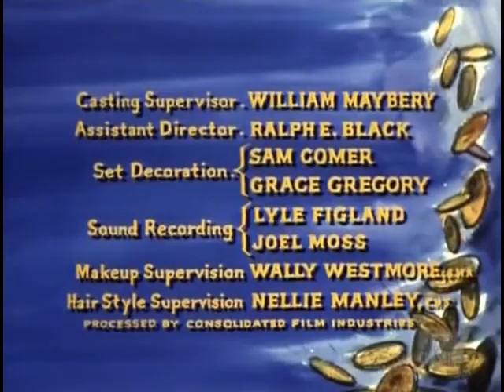Bonanza S3E22 The Jackknife (February 18, 1962)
Adam tries to save the marriage of a couple whose son he befriends. Adam doesn't know that the father, rancher Matt Grant (John Archer), is the member of a gang of rustlers.